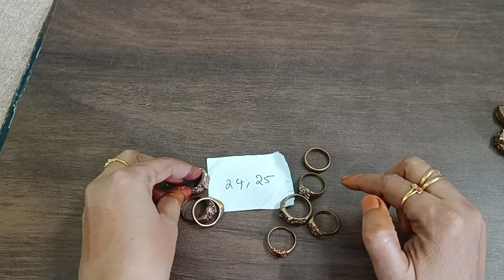panchaloham jewellery...fr orders...9490644045